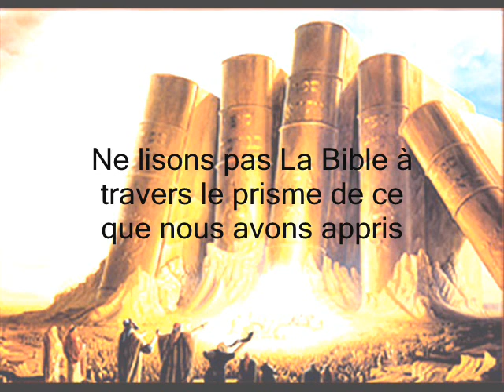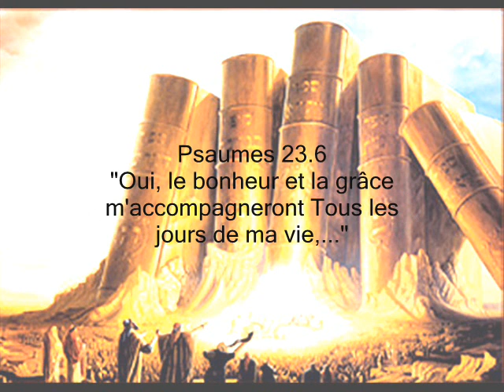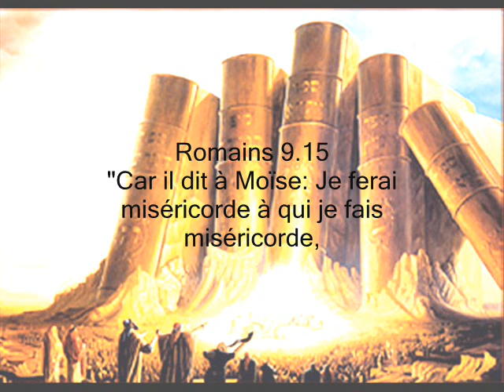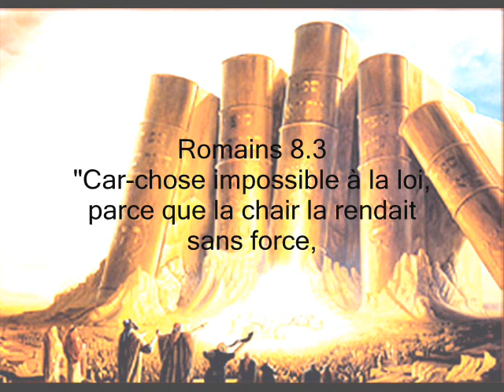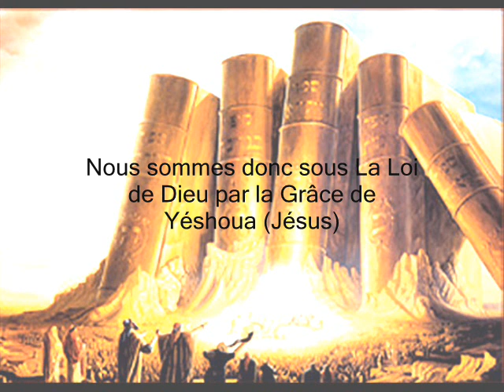La Loi et la Grâce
Nous sommes sous La Loi de Dieu par la Grâce de Yéshoua (Jésus)
Nous sommes sous La Loi de Dieu sauvés par Sa Grâce